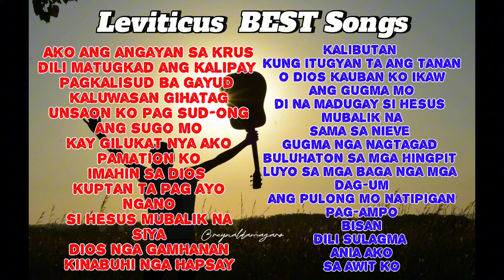Leviticus Singers | 30 Songs Playlist